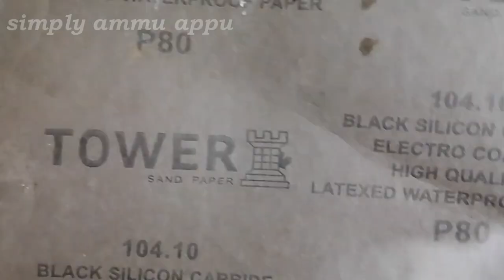Coconut Shell Flower||Inexpensive Handmade gift ||DIY Coconut Plant With Flower By simply ammu appu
Dear friends,
Welcome to my channel,today i am showing you how to make an easy gift at home,just all you need to go for coconut shells to make a thoughtful and unique gift to a friend or love done.